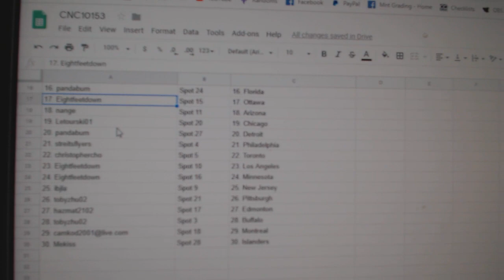Team Randoms - C&C GB #10,153